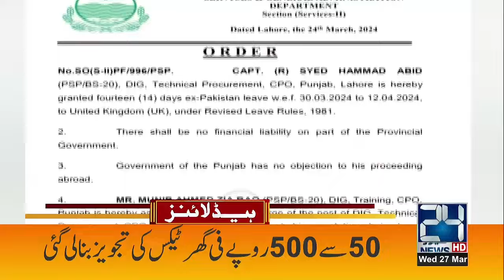1am News Headlines 27 Mar 2024 24 News HD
1am News Headlines  27 Mar 2024  24 News HD

24 News HD Is One Of The Leading News Channels Of Pakistan Bringing You The Latest Current Affairs From Pakistan And Around The World.  Live National Assembly ,Senate Session And Current Affairs.